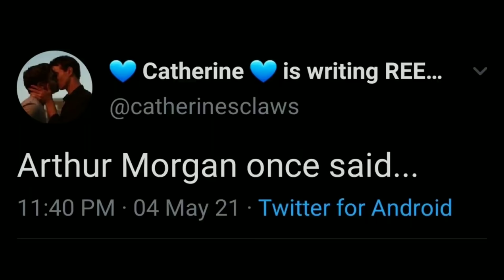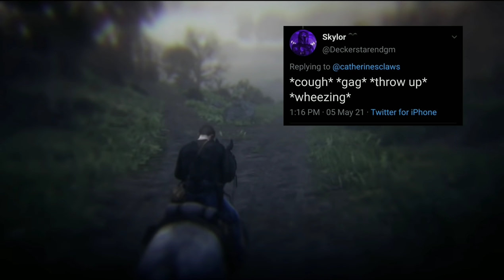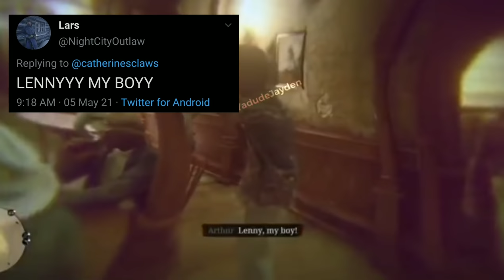Arthur Morgan once said...